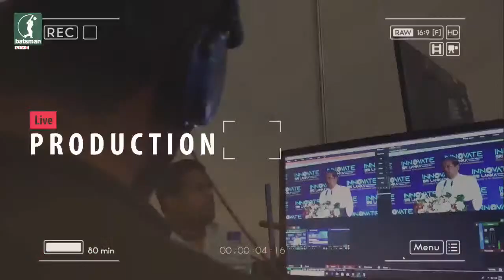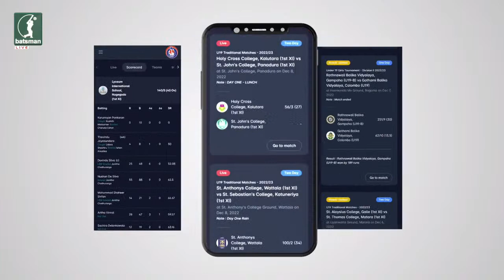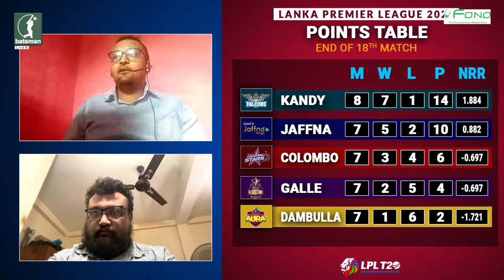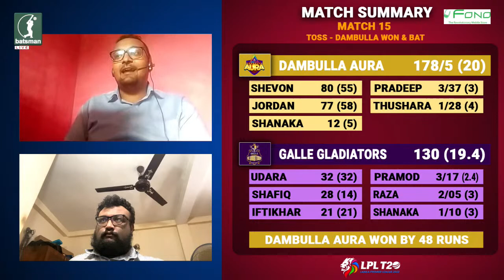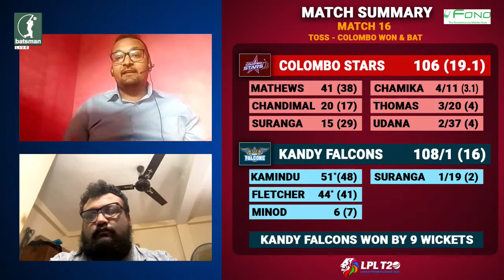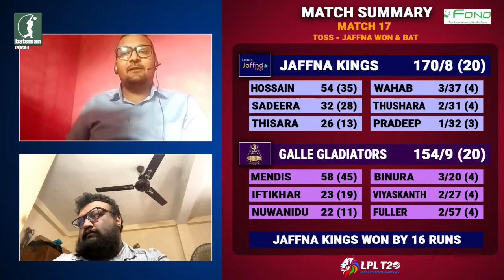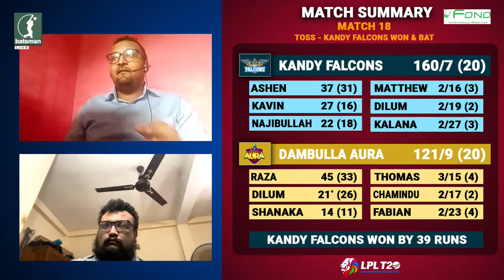LPL 2022 Talk Show - EP 09